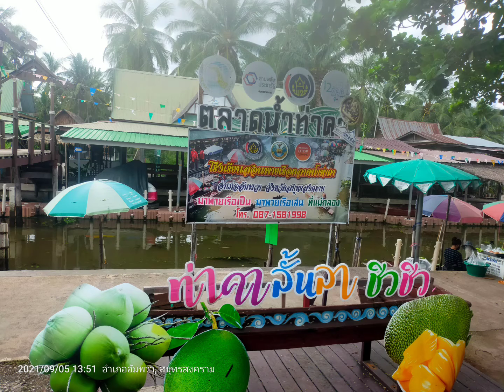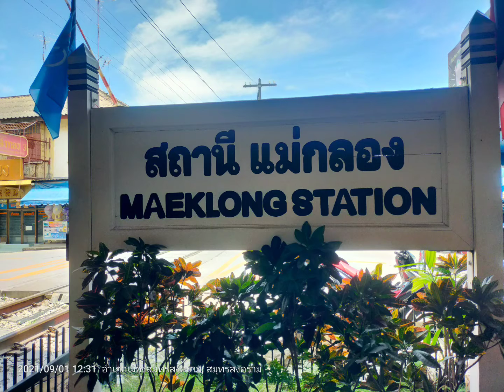ขอเพียงที่พักใจ